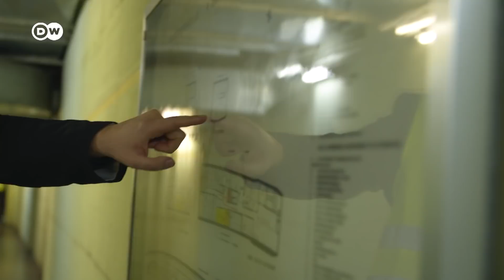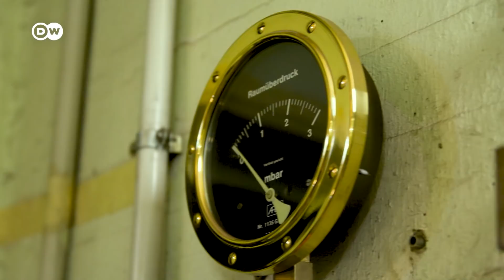Sind die Bunker aus dem Kalten Krieg noch zu gebrauchen? | DW Nachrichten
Mit dem russischen Angriff auf die Ukraine fragen sich viele, wie die Bevölkerung in Deutschland im Ernstfall geschützt würde. Die Bunker, die im Kalten Krieg gebaut wurden, stehen zum Teil noch. Zumindest in Berlin sind sie aber inzwischen Touristenattraktionen. Wie es dort aussieht und ob die vorhandene Infrastruktur reaktivierbar wäre, das haben wir mit Kay Heyne vom Verein Berliner Unterwelten erkundet.